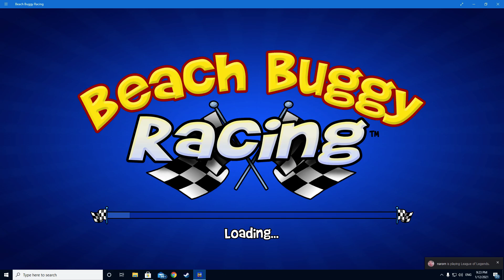Beach Bro Challenge in Beach Buggy 100HP Championship | Beach Buggy Racing 2014 PC